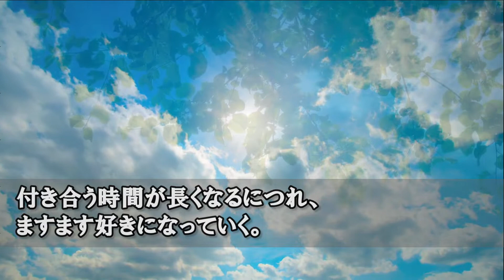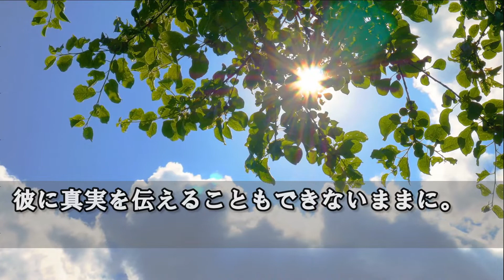【感動する話】妊娠出来ないと知った私→そんな時、彼からプロポーズをされた→打開策は見つからず、時だけが過ぎていく→彼との結婚が近づいてくる…→私の出した答えに彼は…【涙あふれて】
【感動する話】女性「ピザの出前お願いします」警察「間違ってませんか？」警察にピザの注文を頼む電話が来た。女性「急いでお願いします」→危機的な状況と察して現場に駆けつけると…

【感動する話】中卒で安月給だったがシングルマザーと結婚した俺。娘に嫌われ家族と認めてもらえない。「パパ」と呼んで欲しい俺はある秘策に打って出た→結果、娘「今日からパパ一年生にしてあげる」

【感動する話】結婚式に現れなかった彼女→彼女の両親は、本当の事を教えてくれない。→数週間経った頃、彼女の父親から連絡…→彼女の部屋に案内され見たものは…→彼女の父親「実は…娘は…」【涙あふれて】

【感動する話】子供達も巣立ちとにかく夫を労いたかった私。そう思っていた矢先…→夫が突然事故で亡くなった。→夫の封筒類を整理していると…【涙あふれて】

当チャンネルでは感動する話、泣ける話、ホッコリする話など、